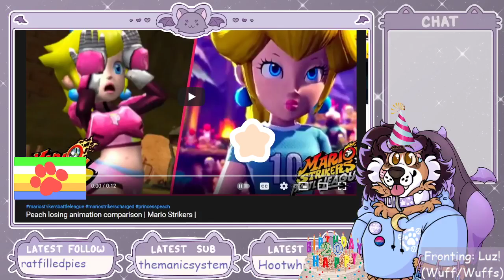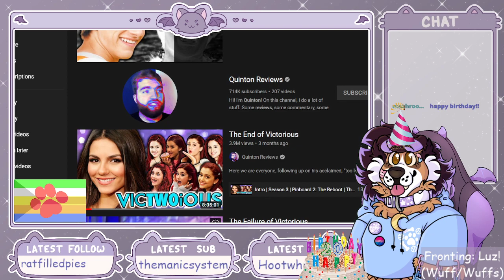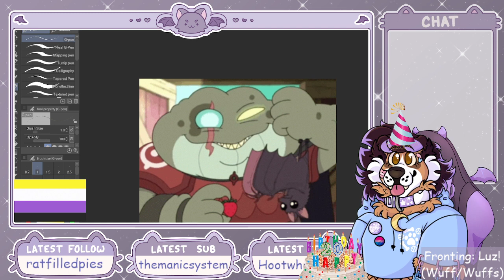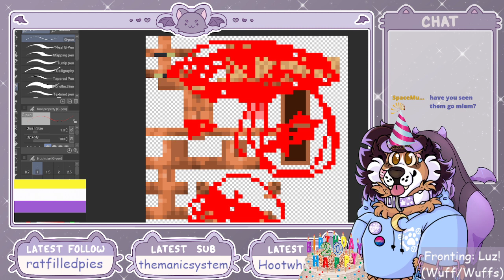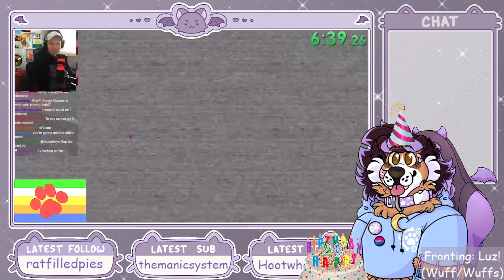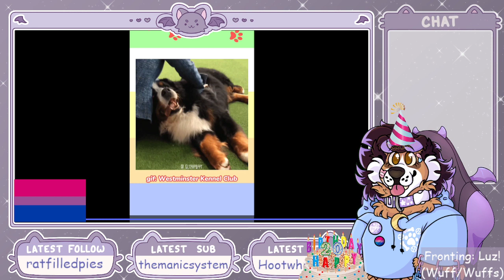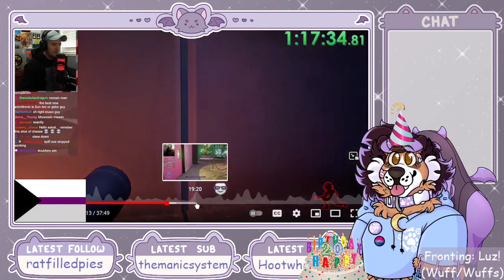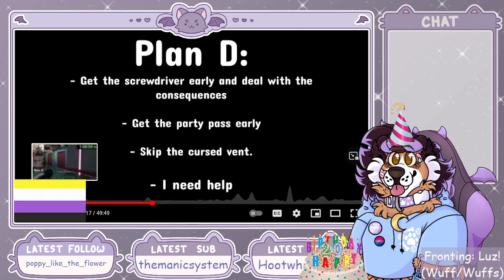🐕 -BIRTHDAY PUPPER STREAM :3!! [PNGTuber !discord !ych]